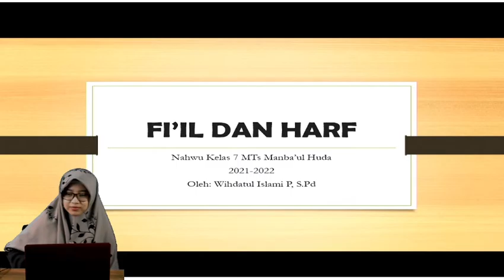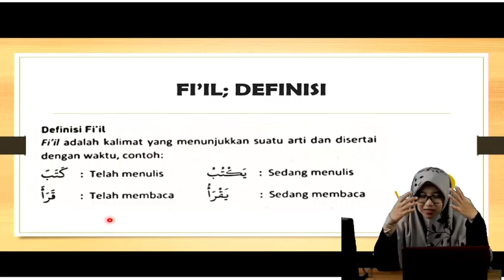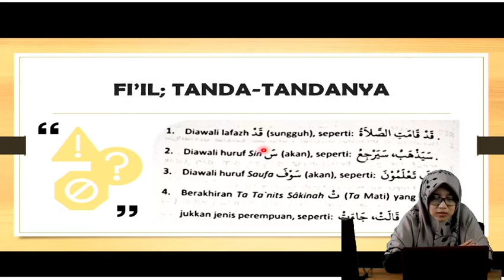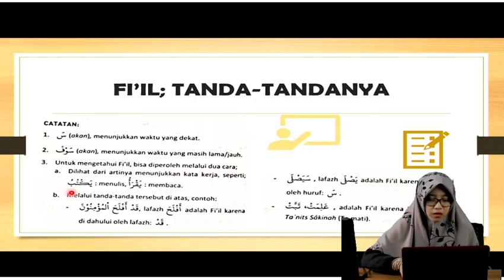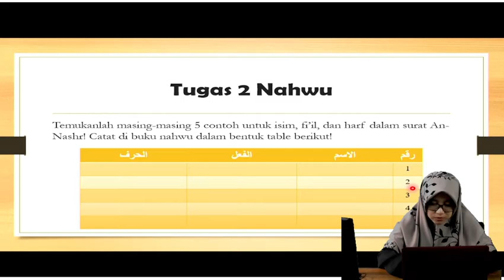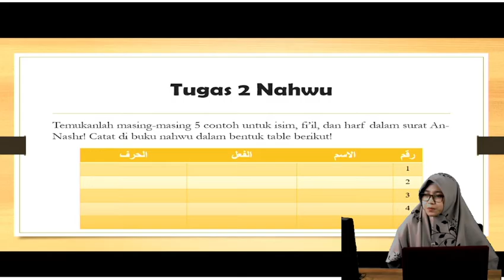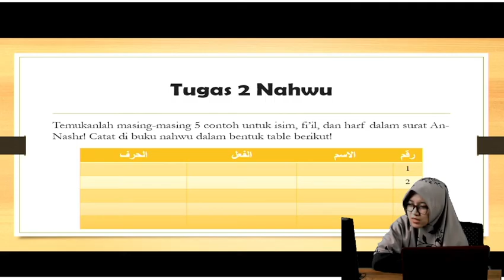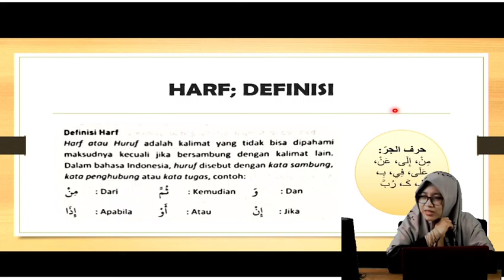Nahwu Shorof Kelas 7 - Pertemuan 1